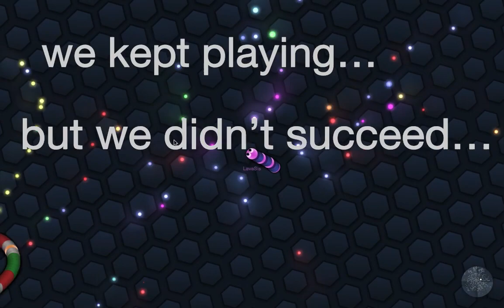i was playing slither.io then THIS HAPPENED… (featuring my sister)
Ⱡ₳V₳ ĐɄĐɆ ᴳᴬᴹᴵᴺᴳ

                                𝕋𝕙𝕚𝕤 𝕚𝕤 𝕒 𝕊𝕝𝕚𝕥𝕙𝕖𝕣.𝕚𝕠 𝕘𝕒𝕞𝕖𝕡𝕝𝕒𝕪 𝕧𝕚𝕕𝕖𝕠. 𝔼𝕟𝕛𝕠𝕪 :)

⌘ 𝘾𝙊𝙈𝙈𝙀𝙉𝙏 𝘚𝘖𝘔𝘌 𝘝𝘐𝘋𝘌𝘖 𝘐𝘋𝘌𝘈𝘚 𝘠𝘖𝘜 𝘞𝘖𝘜𝘓𝘋 𝘓𝘐𝘒𝘌 𝘔𝘌 𝘛𝘖 𝘋𝘖

✿ This video is available in 720p.

の だ の だ の だ の だ の だ の だ の だ の だ